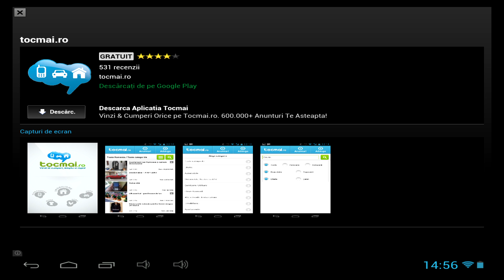Tiny Hope Free - Android gameplay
Tiny Hope Free is an online mobile game, puzzle adventure game, the player will help the last drop of water on his quest to save the world, is free to play on Android devices, from Blyts.